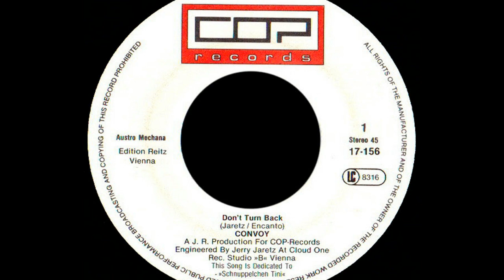Convoy - Don't Turn Back (12` Version) [EURO-DISCO] [1987]